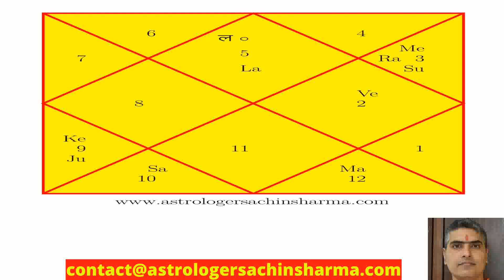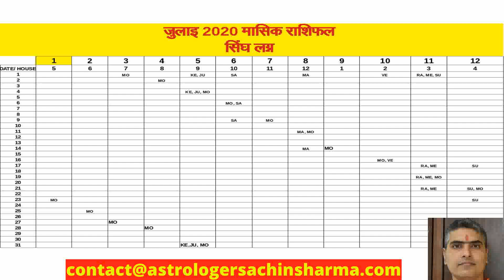Singh Lagan Rashifal July 2020 | सिंघ लग्न राशिफल July 2020 | Leo Ascendant Horoscope July 2020| Sin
Singh Lagan Rashifal July 2020 | सिंघ लग्न राशिफल July 2020 | Leo Ascendant Horoscope July 2020| Singh rashiphal | Singh lagn rashifal
Remedies for Rahu :